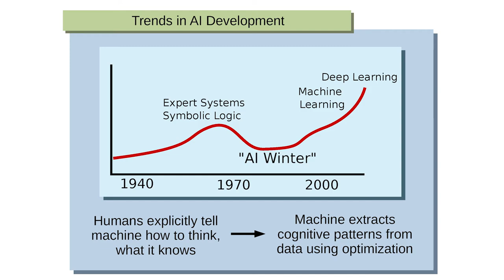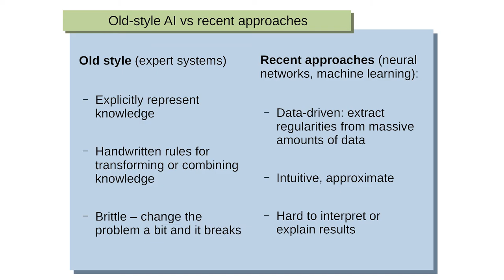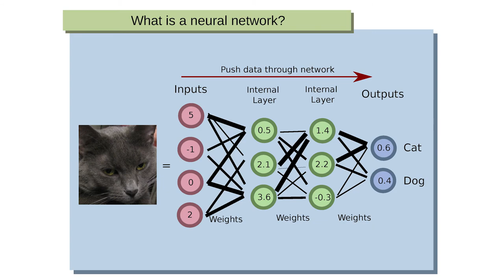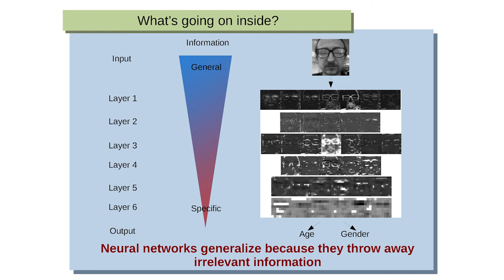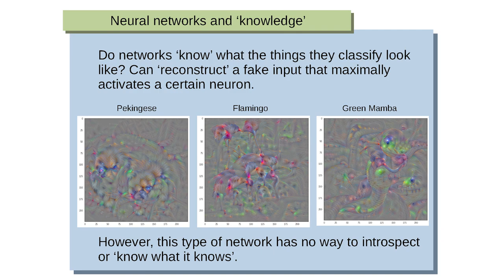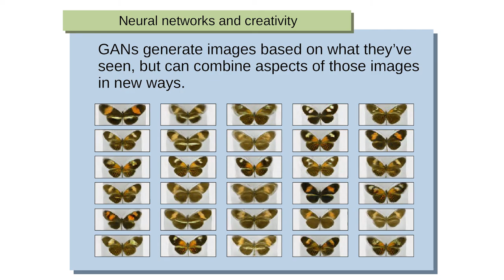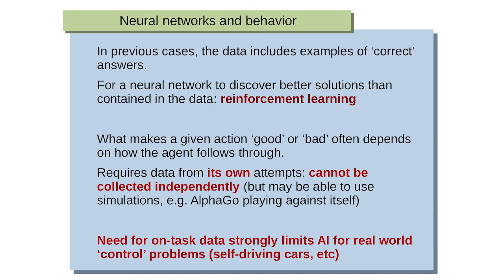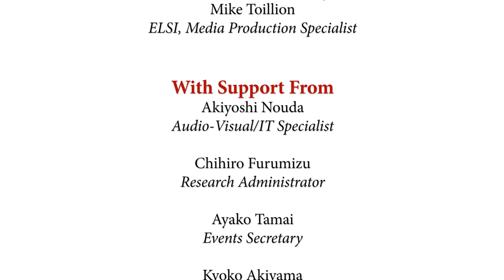Space Dust to Sentience: Dr. Nicholas Guttenberg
ELSI Origins I: Space Dust to Sentience
An Earth-Life Science Institute Public Event

Understanding Intelligence by Trying to Build It by Dr. Nicholas Guttenberg

What is the origin of the earth? What is the origin of life? Come with us on a scientific journey from the birth of planets all the way to the origins of conscious thought and artificial intelligence.

On September 30, scientists at Earth-Life Science Institute (ELSI) of Tokyo Tech spoke to the public about what we work on at ELSI, as we try to understand the major transitions in the universe that led to life and beyond. Hear from scientists carrying out cutting edge research on geological and planetary sciences, life sciences and astrobiology.